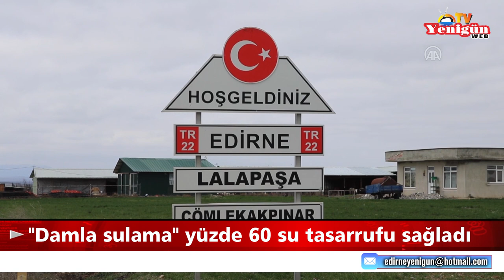"Damla sulama" yüzde 60 su tasarrufu sağladı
Edirne'nin Lalapaşa ilçesinde, vahşi sulama yerine kullanılan damla sulama yöntemiyle yüzde 60 su tasarrufu sağlandı ve çiftçiler ikinci ürünü yetiştirme imkanı buldu.
Tarım ve Orman Bakanlığının "Bireysel tarla içi modern sulama sistemleri" desteklerinden yararlanan Çömlekakpınar köyü sakinleri, damla sulama ile üretim alanını genişletti.
Köy sakinleri, 10 yıl önce 40 dönüm ile başladıkları damla sulama yöntemiyle üretimi, ayçiçeği ve mısır da yetiştirdiği yaklaşık 1300 dönüme çıkardı.
Her yıl kışlık ürün olarak ilk önce buğday ve arpa ekimi yapan köylüler, hasadın ardından yazlık ürün olarak ayçiçeği, mısır ve yem bitkileri ekerek damla sulama ile tarladan ikinci ürünü alıyor.
Çömlekakpınar Köyü Sulama Kooperatifi Başkanı ve köy sakini Serdar Özvatan, damla sulama yöntemiyle sudan tasarruf sağladıklarını söyledi.
Devlet desteğiyle başladıkları bu yöntemle üretimi artırdıklarını belirten Özvatan, "Damla sulamayla su tasarrufunun yanında geniş bir üretim alanından ikinci ürünü alma imkanı bulduk. Damla sulama ile istediğin zaman sulama yapabiliyorsun ve ürüne müdahale edebiliyorsun. Bitki geç ekilmiş olsa da gübre atabiliyorsun. Bu sistem sayesinde yaprak gübresini, azotunu, fosforunu ürünün dibine verebiliyoruz. O yüzden verim yüzde 30 fazla oluyor zaten, yüzde 60 da sudan tasarruf ediyoruz." diye konuştu.
Yağışların az olması nedeniyle su sıkıntısının yaşandığını dile getiren Özvatan, su tasarrufu için üreticinin vahşi sulama yerine damla sulamaya yönelmesi gerektiğini kaydetti.
Devletin damla sulamaya yüzde 50 destek sağladığını aktaran Özvatan, "Tarımsal üretimde çağ atladık. Artık 70 yaşındaki bir çiftçi dahi tarlada damlama sulamayla üretim yapıyor. Çalışanlarımız var, suyun vanalarını açıp kapıyor, kontrolünü yapıyor, sulamayı takip ediyor. O yüzden herkes sulamayı çok rahat şekilde yapabiliyor." dedi.
- Üretici verimden memnun
Çömlekakpınar köyünde damla sulama sistemiyle ürün yetiştiren Recep Sert, bu yöntemle yarı yarıya su tasarrufu sağladıklarını anlattı.
Bu yöntem sayesinde sudan daha iyi yararlandıklarını ve işçiliğin azaldığını dile getiren Sert, "Mart ayında ayçiçeği ve mısır ekimimiz başlayacak. Yerlerimizi hazırladık, zamanı gelince başlayacağız. İlk mahsul olarak ektiğim buğdayı hasat ettikten sonra ikinciye mısır ekeceğim. Hem buğdaydan ürün alacağız hem de mısırdan ürün alarak hayvanlarımıza daha iyi bakacağız. Damlama sulama sayesinde ikinci ürünü ekebileceğiz." ifadelerini kullandı.
Köy sakinlerinden Mümin Esen ise bu yıl ilk kez damla sulama ile ürün yetiştireceğini söyledi.
Bu yöntemle sulama yapan arkadaşlarından bilgi aldığını anlatan Esen, "Çiftçi arkadaşlarımın kazancını gördüm, ben de ekeceğim. İkinci üründe damlama sudan faydalanmayı düşünüyorum. Buğdayın ardından ayçiçeği ve mısır ekeceğim. Damla sulama için kooperatifimiz bize yardımcı oluyor, devletimizin desteği de var." dedi. (aa)